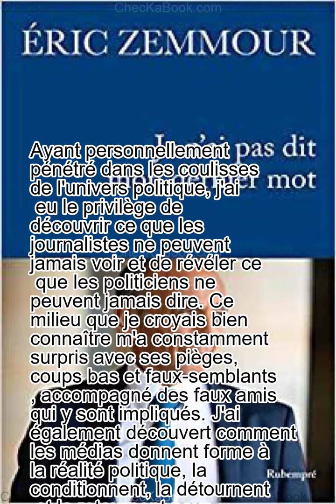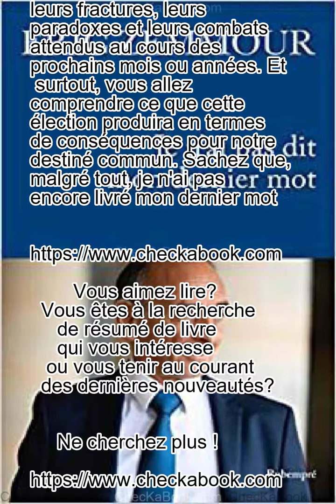Je n'ai pas dit mon dernier mot de Éric Zemmour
Ayant personnellement pénétré dans les coulisses de l'univers politique, j'ai eu le privilège de découvrir ce que les journalistes ne peuvent jamais voir et de révéler ce que les politiciens ne peuvent jamais dire. Ce milieu que je croyais bien connaître m'a constamment surpris avec ses pièges, coups bas et faux-semblants, accompagné des faux amis qui y sont impliqués. J'ai également découvert comment les médias donnent forme à la réalité politique, la conditionnent, la détournent et la retournent pour arriver à leurs propres fins, tout comme les sondeurs qui la façonnent et les politiciens qui en profitent.

Dans mon parcours, j'ai dérangé les rouages bien huilés de cet univers qui, chaque jour, m'a inspiré un lot d'émerveillements face à son caractère hors normes, risqué et haletant, tel que cela n'a jamais été montré auparavant. Vous serez mes témoins privilégiés le long de cette campagne inédite pour découvrir tout ce que j'ai ressenti face à mes fiertés, mes regrets, mes angoisses et mes rencontres les plus marquantes.

Je m'engage à partager avec vous toutes les connaissances acquises sur notre pays, notre peuple, leur solidarité et leurs espoirs. Je vous informerai de leurs fractures, leurs paradoxes et leurs combats attendus au cours des prochains mois ou années. Et surtout, vous allez comprendre ce que cette élection produira en termes de conséquences pour notre destiné commun. Sachez que, malgré tout, je n'ai pas encore livré mon dernier mot.